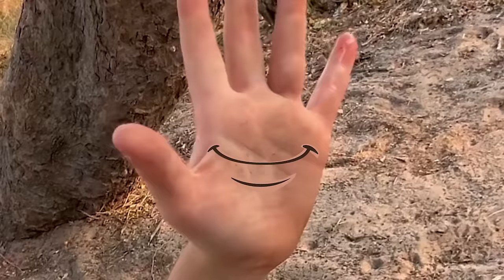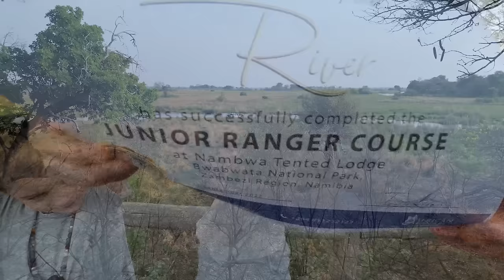Camping with Elephants, Hippos & Leopards in Africa! Kids Adventures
Kids Bushcraft Camping... with Wild Elephants and Hippos? YES! Join River, Wilder and Archer as they travel to Nambwa Tented Lodge by African Monarch Lodges in Namibia, Africa. The boys go on a bushcraft kids camping adventure in the wilds of Africa. What wild animals will they encounter? Elephants? Lions? Crocodiles? Hippos?... they could be out there!. The boys have been challenged to pass the junior ranger test and must camp on the wild island to earn their junior ranger certificates.  What happens if elephants walk through the camp!! Come on an amazing kids' adventure with us and have family fun as we see Elephants, Hippos, Hyenas, Lizards, Scorpions and Beetles! What a fantastic place for our Safari Camping Adventures!!